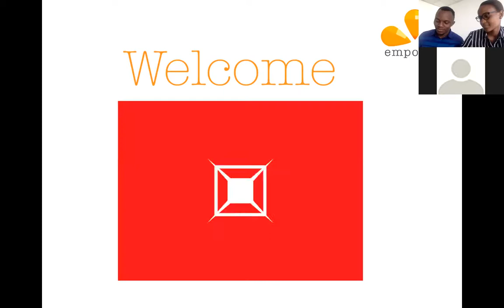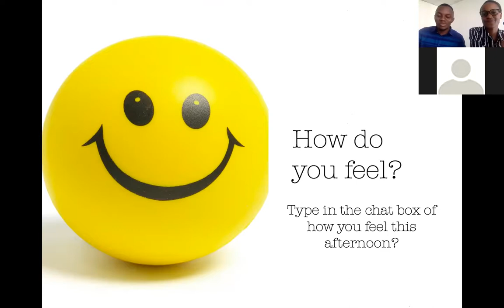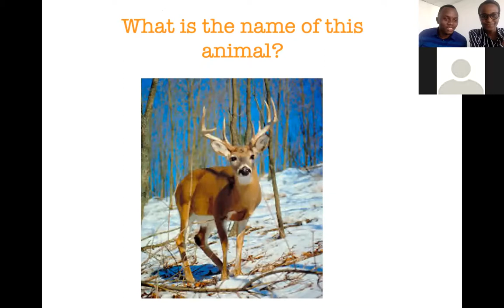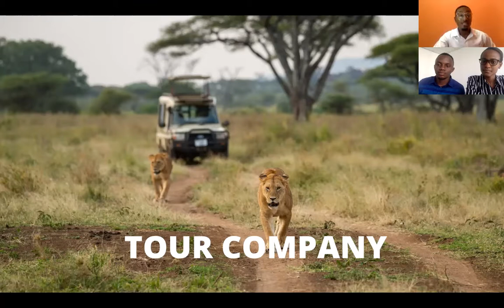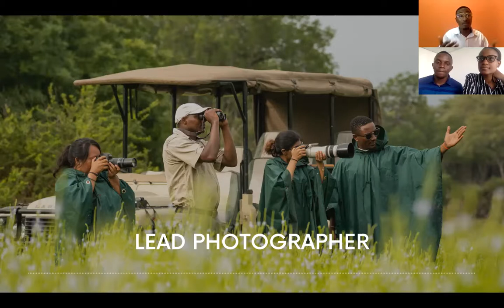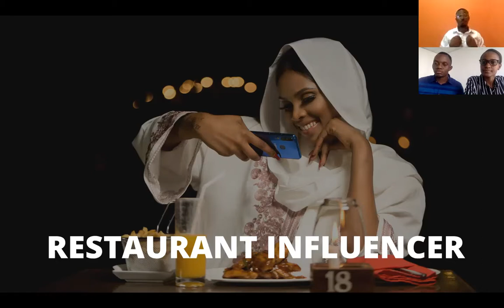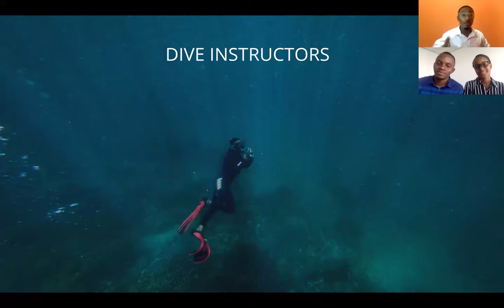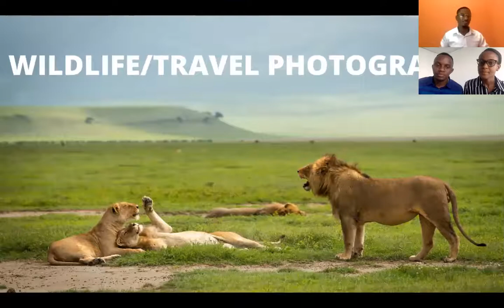Fahad Rajab | Unforgettable Tanzania | Founder, Unzip Tanzania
April edition of Empower Academy is with a Travel influencer and Photographer who founded unzipped Tanzania, Fahad Rajab.

Look at the beautiful images and listen to all the great information he is giving about domestic tourism and other information, you don't want to miss out.